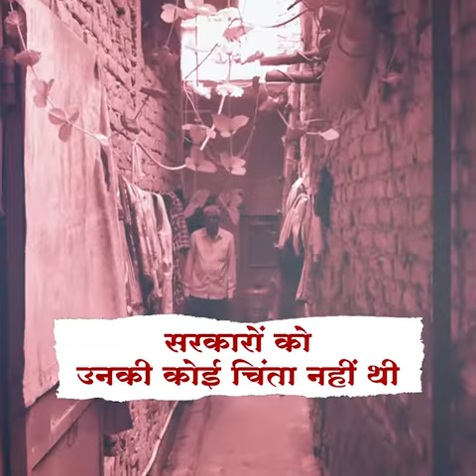Fulfilling dreams of Poor | PM Awas Yojana | पीएम मोदी ने पूरा किया गरीबों का सपना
देश की राजधानी दिल्ली जहां आज भी लाखों गरीब सड़कों पर, झुग्गी-झोपड़ियों में रहने को मजबूर हैं. उनका सपना है कि जिस दिल्ली में उन्होंने अपना जीवन खपा दिया उस दिल्ली में अपना एक पक्का घर भी हो. उस सपने को देखते-देखते कईयों की आंखें बूढ़ी हो गईं, कई लोग तो बचपन से अधेड़ अवस्था को पहुंच गए लेकिन उनकी आंखों में वो सपना अब भी बस एक सपना ही था. 2014 में केंद्र में आई मोदी सरकार ने गरीबों के इस सपने को पूरा करने के लिए जी-जान से मेहनत की जिसका परिणाम ये है कि आज झुग्गी में रहने वाले हजारों लोगों के पास अपना घर है जिससे उनके सपने पूरे हो रहे हैं...